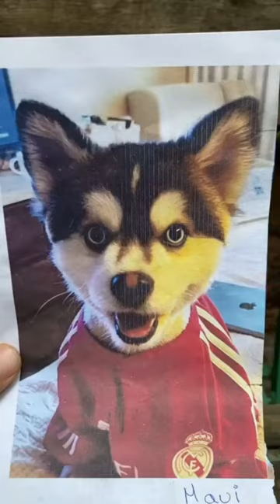custom decorative dog plate art by gorky ceramics mayolica technique from gto mexico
@MorePlatesMoreDates For dog lovers!!
Get your custom hand painted dog plate.
Discover also the ubique dog bowls in different colors.

All the pieces are carefully hand crafted by the Gorky Gonzalez majolica workshop.

Type dog on the piece finder.